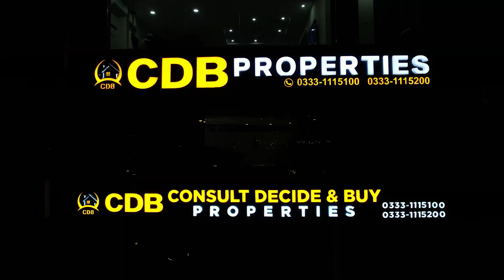Downtown of Bahria | Ground Floor Branded Shops on Installments | July 2024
Orchard Mall Lahore is one of the most luxurious shopping centers of Lahore located ideally. Currently developing, Orchard Mall Lahore offers the best investment opportunities for those desires to gain high returns.

Beautifully designed, it is an exclusive project by Q-Link Developers. A high-standard approach and the exclusive plans are the main two prominent features of this project. Orchard Mall is established smartly with all the latest facilities available in it. No doubt, it is one of the remarkable real estate developments in Lahore.

One of the high-attractive features of Orchard Mall Lahore is its ideal location. This project is not only easily accessible from all the main arteries of Lahore but also surrounded by so many attractions. Orchard Mall Lahore is located in Bahria Orchard Lahore. This society lies beautifully on Main Raiwind Road. Orchard Mall is developing in Phase 4 of Bahria Orchard Lahore.

• Jamia Masjid
• Community Parks and Zoo
• Commercial Areas

↪ District One
↪ Lahore Smart City
↪ Lake City
↪ Al-Kabir Town
↪ Alnoor Orchard
↪ New Lahore City
↪ Zaitoon City
↪ BEMC